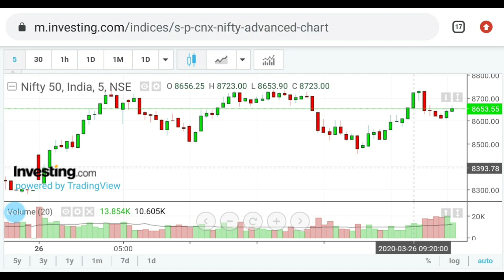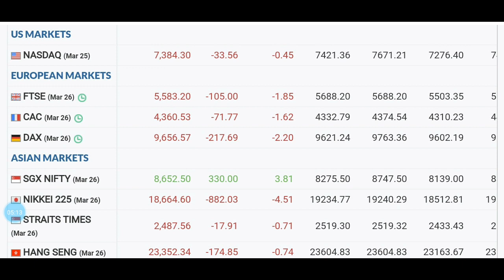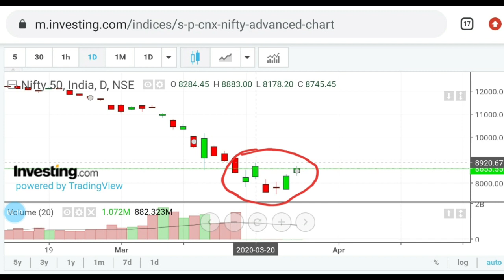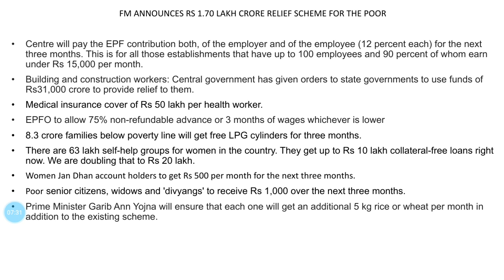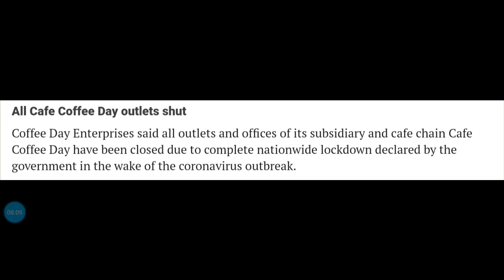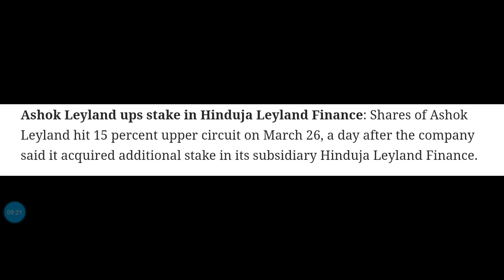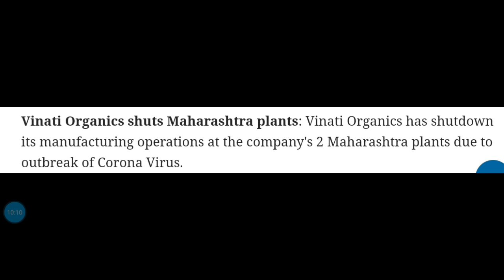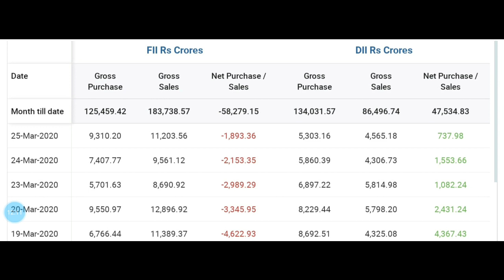Market തിരിച്ചു വരവിനൊരുങ്ങുന്നോ? | Finance minister press meet updates | Share market malayalam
Market round up 26 March 2020